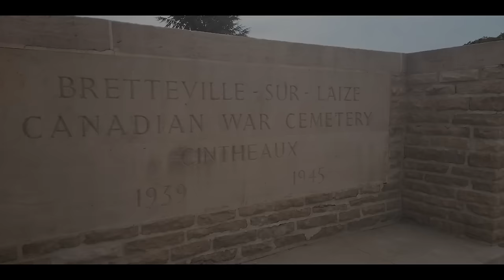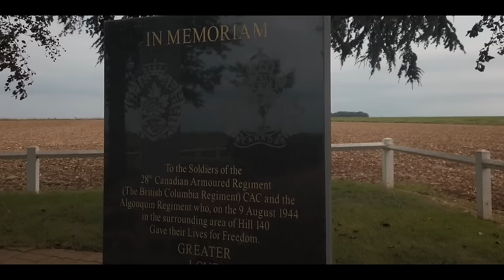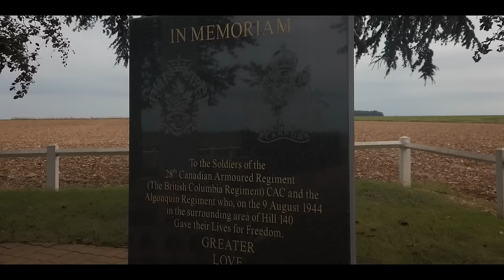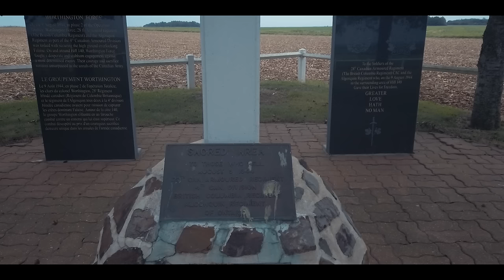THE WW2 ALAMO! | This Battlegroup Was Destroyed on Film | Normandy WW2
In Normandy during the early morning hours of 9 August 1944, a battlegroup under of the command of Lieutenant-Colonel Donald Worthington (British Columbia Regiment (BCRs) and the Algonquin Regiment) set out in the dark to capture Point 195 north of Falaise.

When daylight broke, Worthington confidently reported to 4th Canadian Armoured Brigade headquarters that he was on the objective and requested immediate support to defeat the determined German attempts to dislodge him. Unbeknownst to him, his battlegroup had lost its way in the dark and ended up on a piece of high ground near Hill 140, some six and half kilometers east of its intended destination. Worthington did not realize his mistake until after he lost communications.
Their destruction was captured by chance  of film - a reconnaissance aircraft took pictures of the very moment the Germans closed in on the Battlegroup.

By the end of the day his battlegroup had been destroyed at the cost of 240 casualties (85 killed, 121 wounded, and 34 captured) along with the loss of 47 tanks and numerous other armoured vehicles and half-tracks.